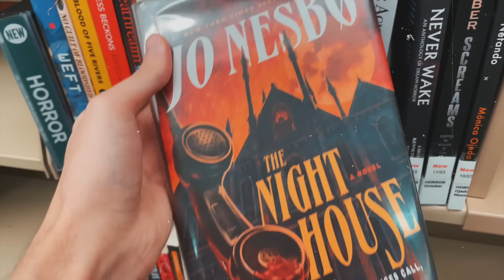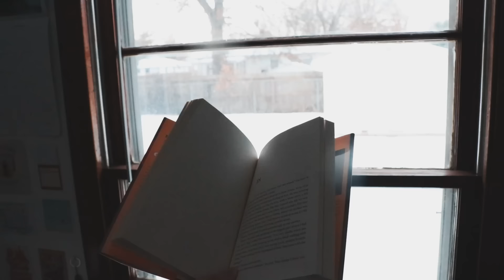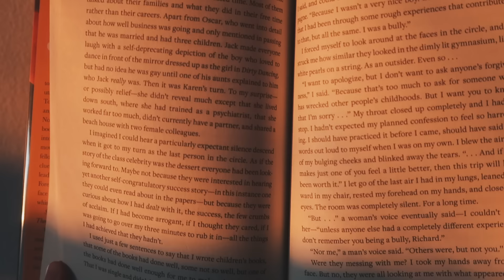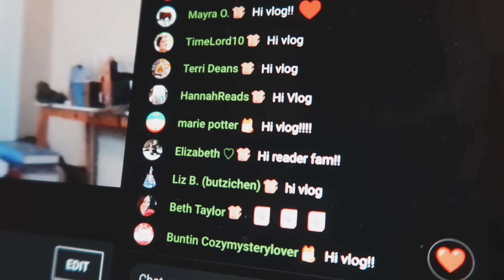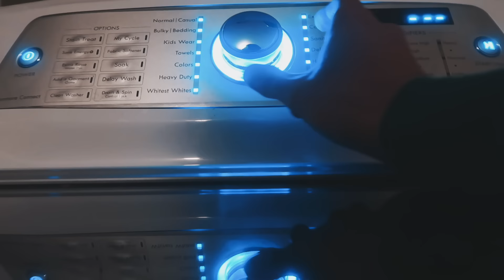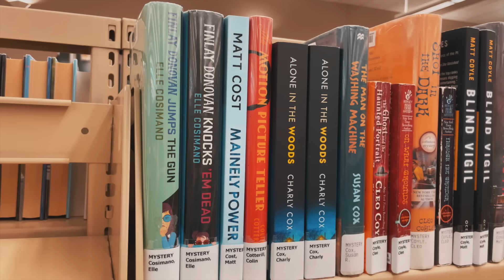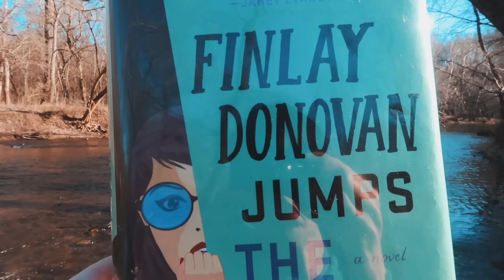I READ BOOKTUBER'S WORST BOOKS OF 2023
SC // jessethereader